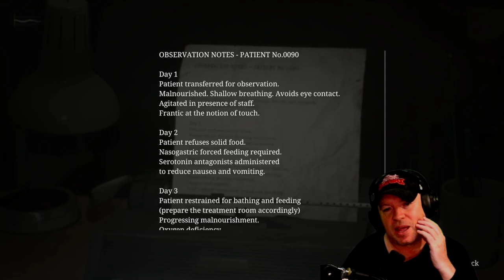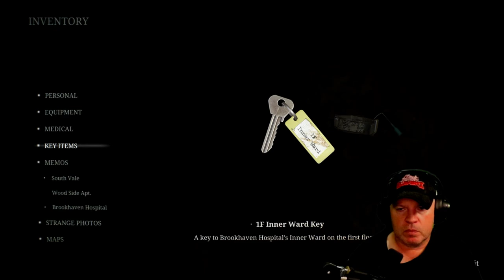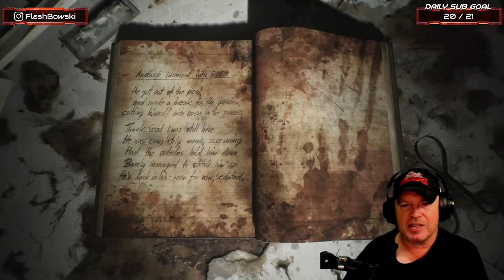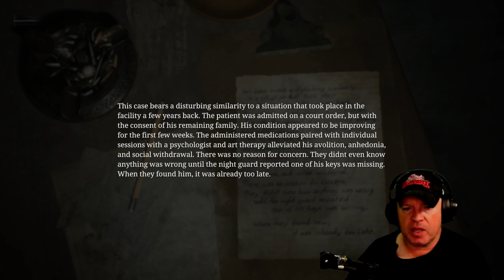The most disgusting thing I've ever seen - Silent Hill 2 Remake - Part 5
A... flesh bag?